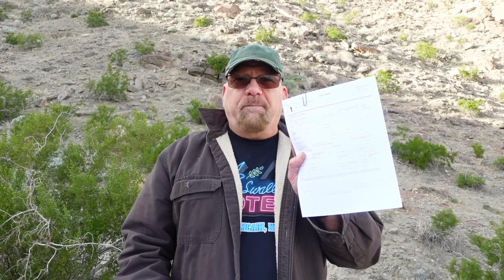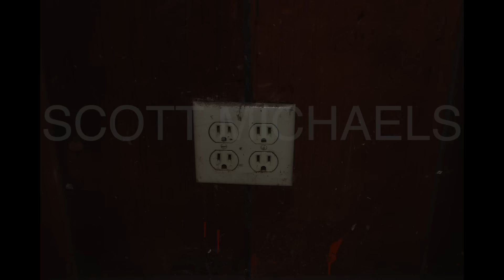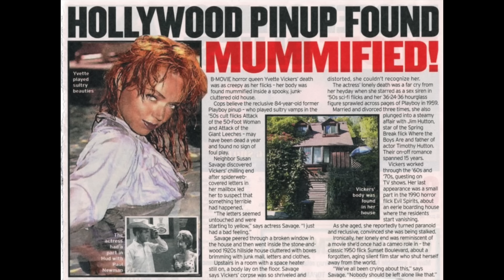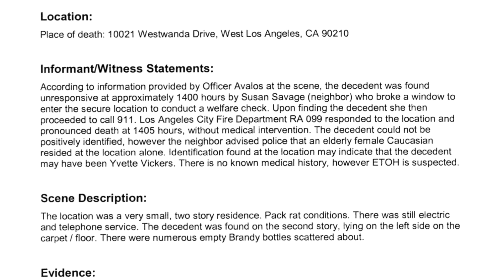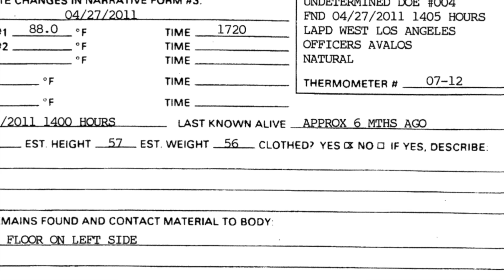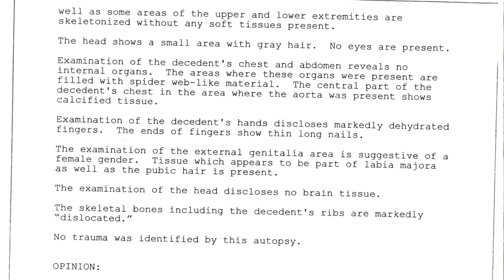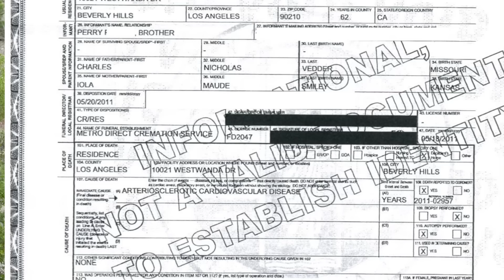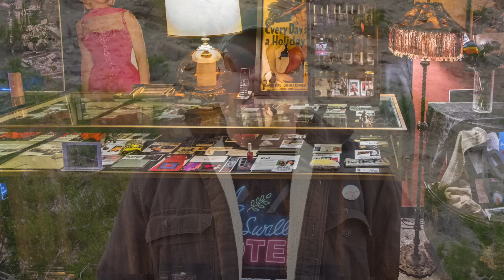Actress Yvette Vickers found MUMMIFIED: AUTOPSY Report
Rare Photos INSIDE the HOUSE where actress Yvette Vickers was living in squalor in Benedict Canyon.  Her MUMMIFIED Body was found 6 months later.  These are the results of her autopsy.

Playboy Playmate Yvette was in Sunset Boulevard., Attack of the 50 Foot Woman, Attack of the Giant Leeches, What's the matter with Helen?

Mailing address:
Dearly Departed Tours
1717 E. Vista Chino A7-619